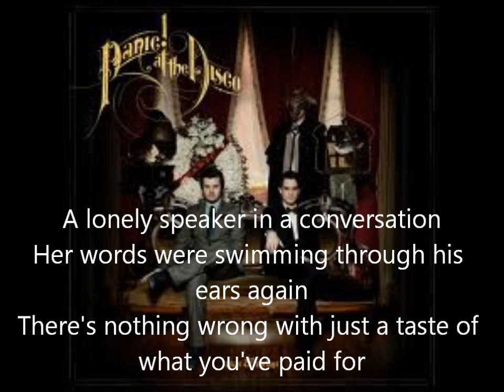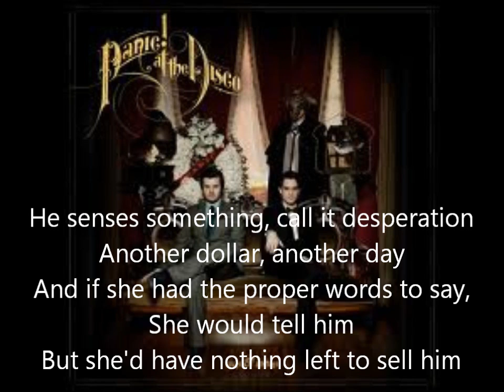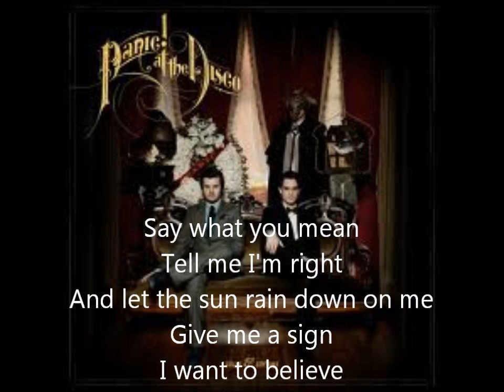The Ballad Of Mona Lisa by Panic! At The Disco (LYRICS)